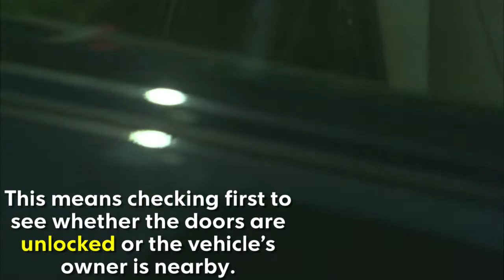Knowing when to break a car window to rescue a dog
Hoosiers can legally break a window to rescue pets but should use \u0022no more force than is reasonably necessary.\u0022